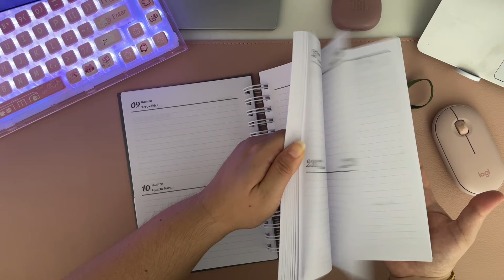Vem conhecer nossa Agenda Oliva com 2 dias por página